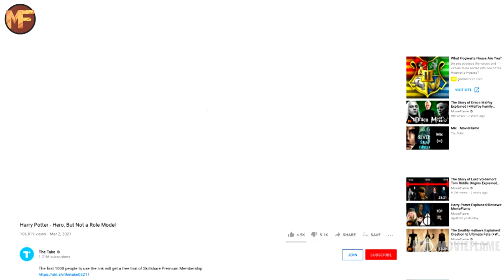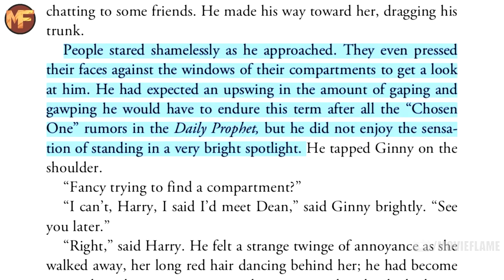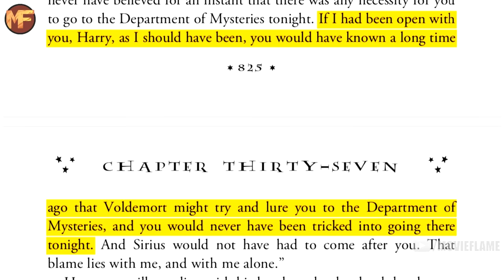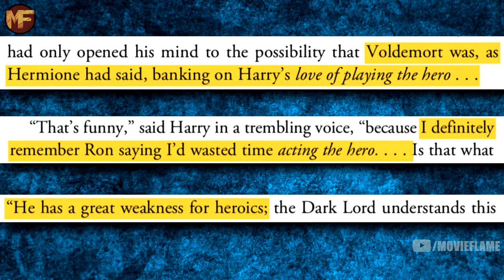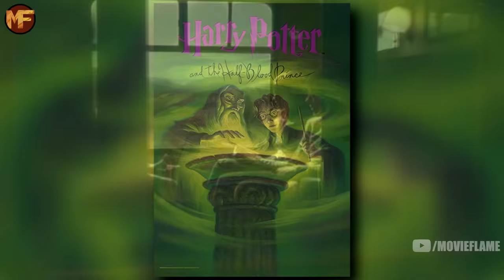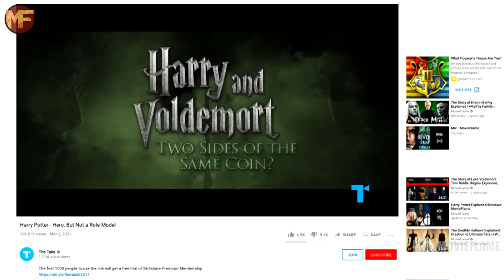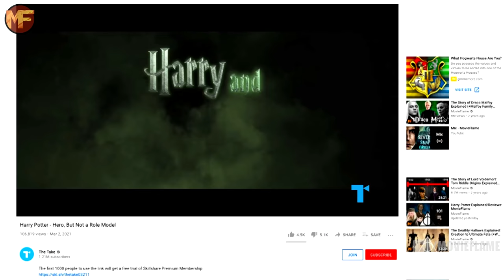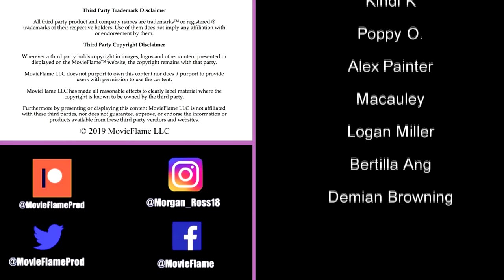Harry Potter is Not a Villain (My Response to "The Take")